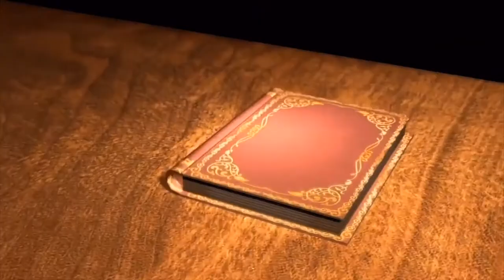CHANNEL TRAILER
Welcome! If you are a bunny parent or rabbit rescuer you are in the right place!  I'm Bella!  Along with my human, Michelle we are here to provide you with all you need to know about rabbit care. My brother Barney has head tilt so we have special spot in our heart and series on helping special needs rabbits.
Michelle has many years of experience with rabbits, volunteers at shelters and is a member of the local rabbit rescue. One of her goals is to educate the public so rabbits don't get dumped. Rescue work can be difficult and sad so we're here to also bring you hope and smiles!
Michelle is author of the YA series Chronicles of a Wererabbit, about a girl who is born a bunny and the children's book, Mumford Never Gives a true story about an inspiring paralyzed bunny. She hopes by sharing her experiences she can help others learn and connect with each other.
Please note: She is not a vet so always take your rabbit to a rabbit savvy vet.

MICHELLE'S BOOKS
➭ SNOWBALL Chronicles of a Wererabbit book 1
➭ SNOW BUNNY Chronicles of a Wererabbit book 2
➭ SNOW ISLAND Chronicles of a Wererabbit book 3
➭ MUMFORD NEVER GIVES UP

We also have news, reviews, interviews from the bun community.  We are here to help you with the physical and emotional health of your bunnies and also take care of yourself.
I'm not a vet so always take your rabbit to a vet. Any information and tips are meant to be used with your vet.

➭ Small Pet Select Hair buster
➭ Snuggle Safe Microwavable Pet Heat Pad
➭ Oxbow Critical Care Apple Banana 141 Gram
➭ Oxbow Critical Care Anise 141 Gram
➭ Oxbow Science Select Digestive Support
➭ Benebac Probiotic 3 pack
➭ Oxbow 2 pack Papaya Digestive Support
➭ Mylicon Infant Gas Drops
➭ Sherpa faux sheepskin liner
➭ Supreme Science Selects Adult Rabbit Food
➭ Low entrance litter box

RECOMMENDED CHANNELS
We are all members of the bunny community and can learn from each other!